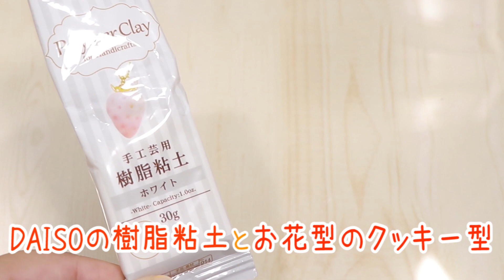ひまわりクッキー作ってみた🌻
ひまわりクッキーを作ってみました(*‘ω‘ *)🌻

ワンピースや浴衣にもぴったりだと思います♪
良かったら作ってみてね(^^♪

★使ったもの★
・樹脂粘土(DAISO)
・アクリル絵の具(黄土色、白色、茶色、黒)
・花形のクッキーカッター(100均)
・野菜皮むきスポンジ(seria)
・ハンドクリームや絵の具のフタ
・クリアファイル(絵の具のトレイ代わりや線を付けるときに使いました)

・化粧用パフ(100均)
・ボンド
・保存袋、ラッピング袋

↓普段から長年愛用している粘土や道具
[樹脂粘土]
＊コスモス＊

＊モノづくりで何にでも活躍してるあの銀の皿＊

↓愛用しているレジン道具
＊UVライト＊

＊過去の100均シリーズ動画＊

＊過去のフェイクフード動画＊